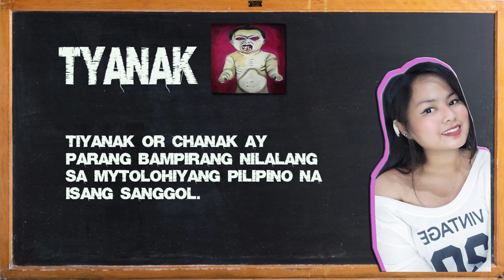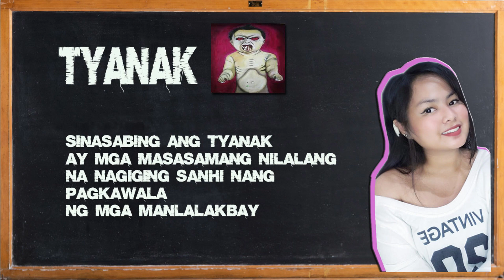Ang Alamat Nang TYANAK I Mga Kwento Ni Ate Mong Paula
Alamat Nang TYANAK I Mga Kwento Ni Ate Mong Paula